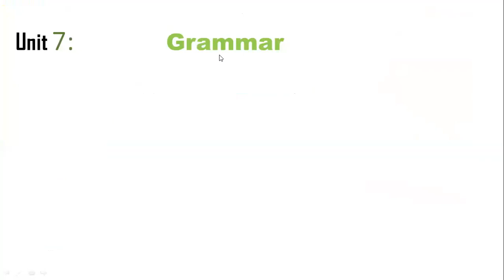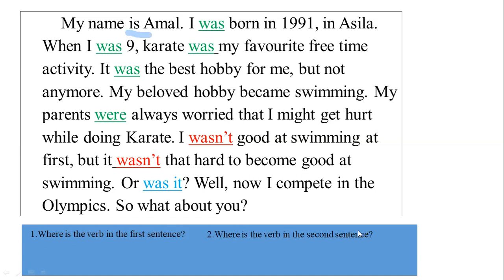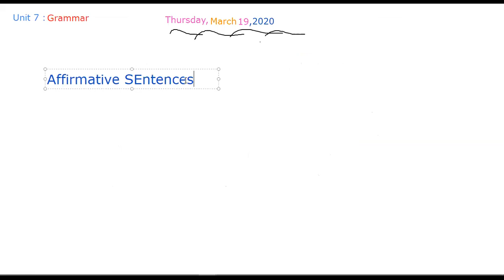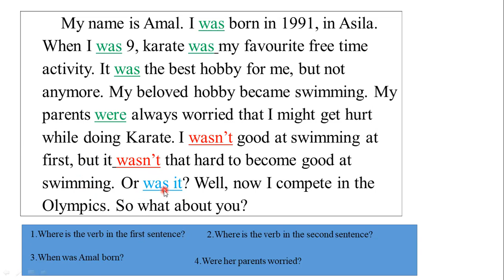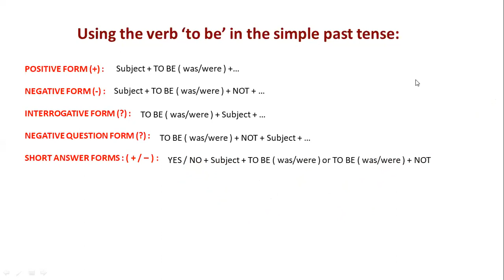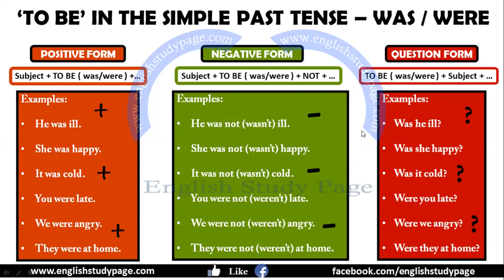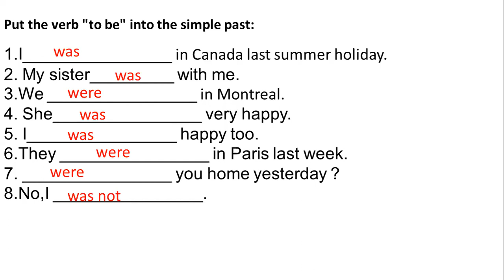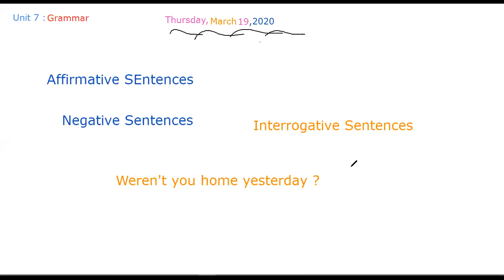Tronc Commun Unit 7 : Grammar : verb TO BE in the past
The video was made using
The videos was made by MrBENMAMMA